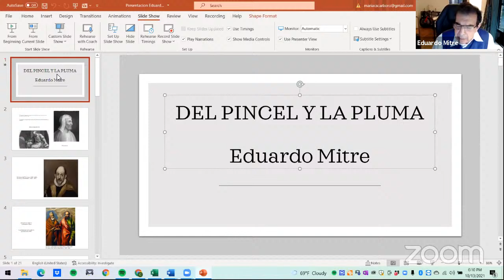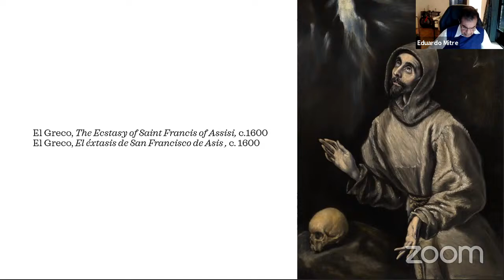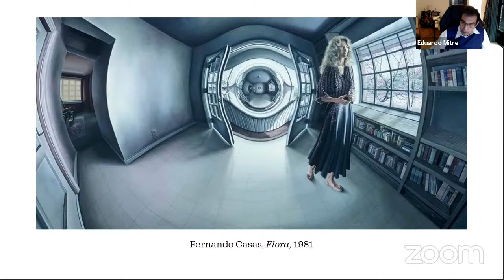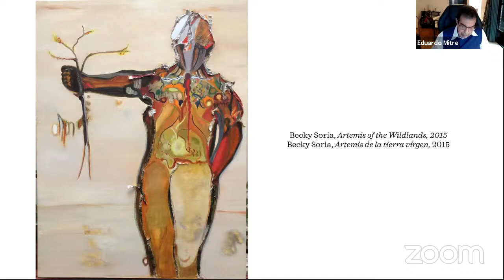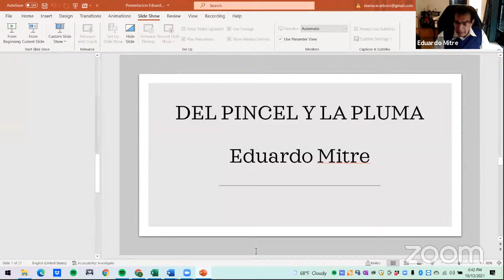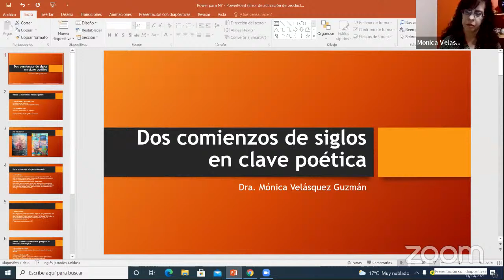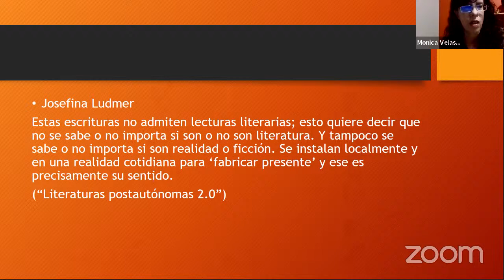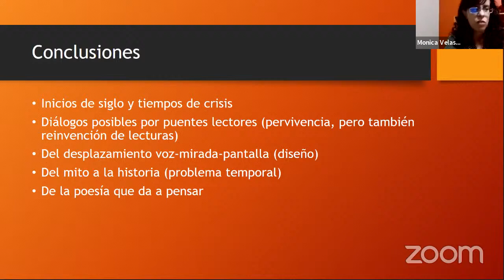Nation Building and the Construction of a National Identity in Bolivian Literary Prose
PANELISTS
- Eduardo Mitre, poet and Associate Professor of Spanish, Department of Languages and Literatures, St. Johns’s College.
- Mónica Velásquez Guzmán, poet, critic and Professor of Literature at the Universidad Católica Boliviana in La Paz, Bolivia.
- Javier Sanjinés, Professor of Spanish, Department of Romance Languages and Literatures, University of Michigan.
- Moderator: Carolina Scarborough,  creator and organizer, M.A., Latin American Specialist, B.A. in Comparative Literature, Oberlin College.

PANELISTAS
- Eduardo Mitre, poeta y catedrático de Literatura del Departamento de Idiomas y Literatura de St. Johns’s College, Nueva York, EE. UU.
- Mónica Velásquez Guzmán, poeta, crítica y Catedrática de Literatura en la Universidad Mayor de San Andrés y la Universidad Católica Boliviana en La Paz.
- Javier Sanjinés, catedrático de Literatura del Departamento de Lenguas Latinas y Literatura de la universidad de Michigan, EE. UU.
- Moderador:  Carolina Scarborough, creadora y organizadora, Maestría, Especialista en Arte Latinoamericano y Licenciada en Literatura, Oberlin College.

DESCRIPTION
This panel will present an overview of the most important Bolivian authors and poets from the turn of the century to modern and contemporary times, some of which are Alcides Arguedas, Augusto Céspedes, Ricardo Jaimes Freyre, Jaime Saenz, Pedro Shimose, Franz Tamayo and Adela Zamudio. These authors were fundamental in contributing to re-shape Bolivia’s national identity during the chaotic political movements, that were to mark the beginning stages of modernization and democratic stability. These authors were part of the larger Latin American and European intelligentsia; and, who published crucial literary productions that were instrumental in shaping Latin America’s literary discourse and art historical discourse.

DESCRIPCIÓN DEL PANEL
Este panel presentará un resumen de los autores y poetas bolivianos más importantes desde los albores del siglo pasado hasta la edad moderna incluyendo a Alcides Arguedas, Augusto Céspedes, Ricardo Jaimes Freyre, Jaime Sáenz, Pedro Shimose, Franz Tamayo y Adela Zamudio. Estos autores fueron fundamentales en la construcción de la identidad nacional boliviana, especialmente en medio de los caóticos movimientos políticos que marcarían las etapas iniciales de la modernización y la estabilidad democrática. Estos autores formaban parte de la intelectualidad latinoamericana, con lazos a la intelectualidad europea que iba más allá de los confines más estrechos de los movimientos sociales e intelectuales nacionales. Dichos autores también jugaron un papel crucial en publicar producciones literarias cruciales que, a su vez, constituyeron pilares fundamentales en la formación de la prosa, estilo y narrativa discursiva literaria latinoamericana.